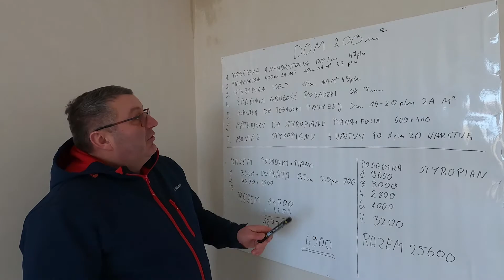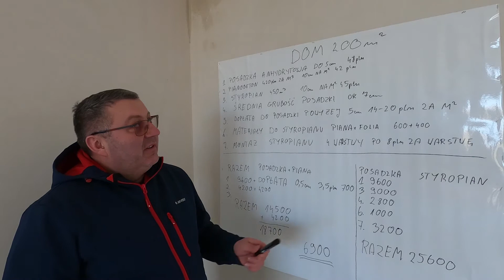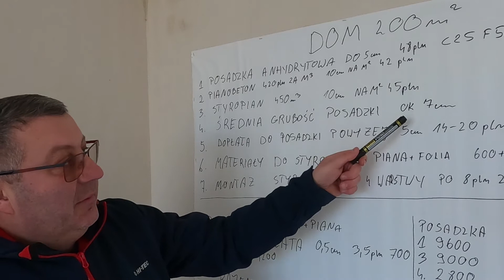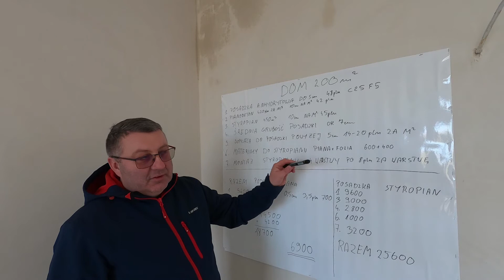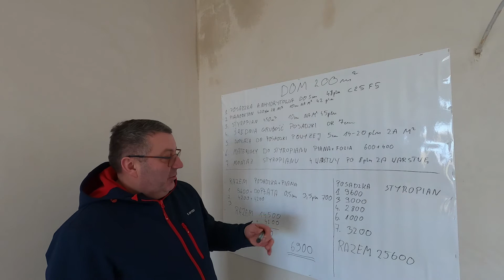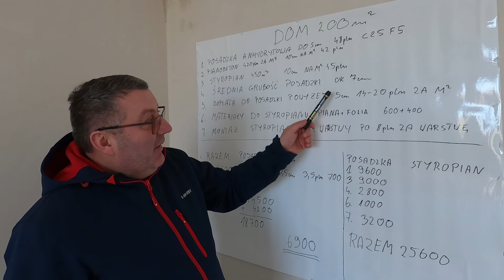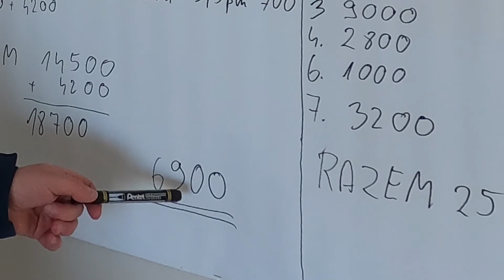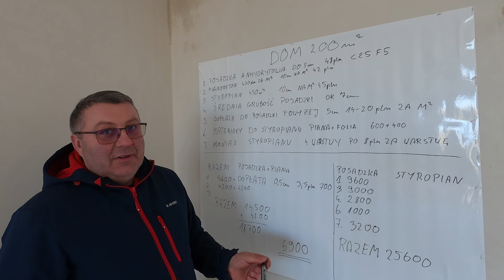Pianobeton a styropian - kalkulacja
Firma BT Concept Sp.z o.o. zajmuje się również wbudowywaniem pianobetonu. Pianobeton stanowi doskonałą izolację pod
posadzki/wylewki, może być stosowany zamiast styropianu.
- szybkie wykonanie
- płynna konsystencja czyli wysoka szczelność
- niepalny, mrozoodporny, odporny na grzyby, pleśnie i gryzonie
- lekki
Zostaw 👍
Pozdrawiam